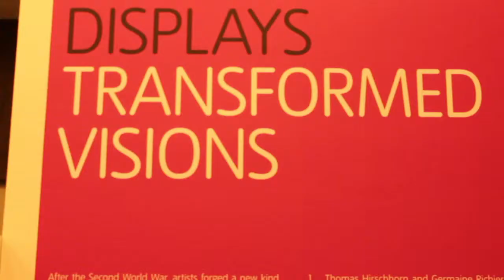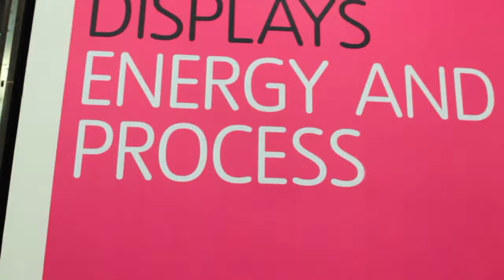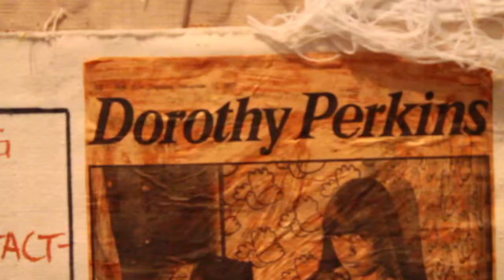London - Tate Modern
Song by Robert Wyatt "Little Red Robin Hood Hit The Road" (1974)